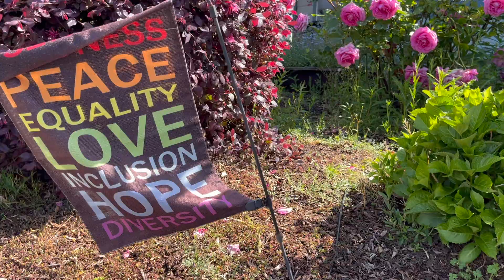Oregon Journal: A Walk Around the Neighborhood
Yes, the images and the lyrics are in tension ...